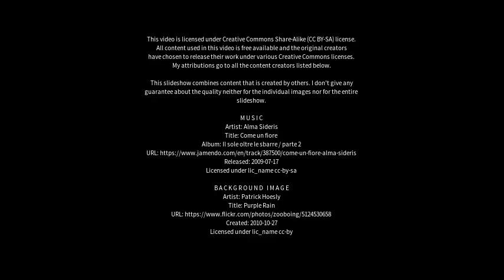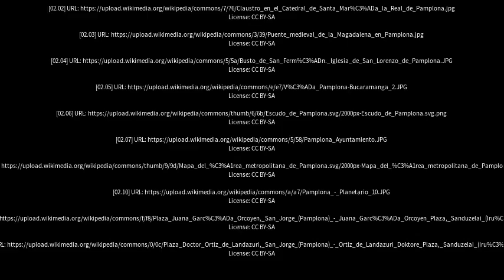Best places to visit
Best places to visit - Pamplona (Spain) Best places to visit - Slideshows from all over the world - City trips, nature pictures, etc.